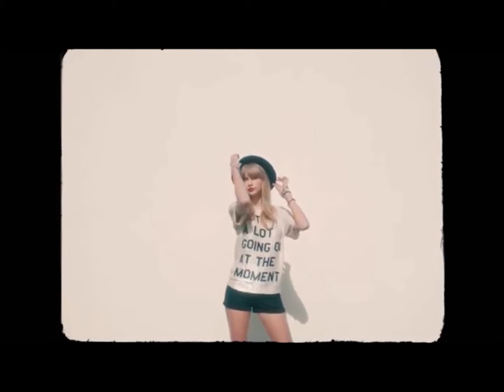Taylor Swift - Sweeter than fiction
Fan Made video - Requested